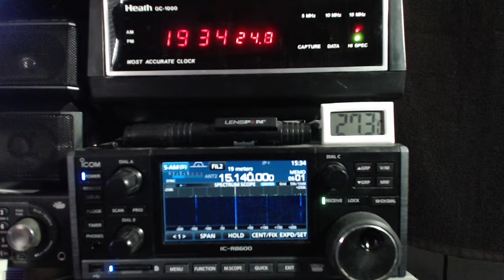Radio Havana Cuba DXers Unlimited Apr 2 2019 on 15140Khz Shortwave Radio R8600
Weak and noisy, here is today's middle of the week edition of DXers Unlimited, a shortwave radio related program via Radio Havana Cuba on 15140Khz shortwave radio. This is a weekly program on Tuesdays at approx. 1940UTC. The broadcast was tuned in with my Icom IC-R8600 radio in Toronto.